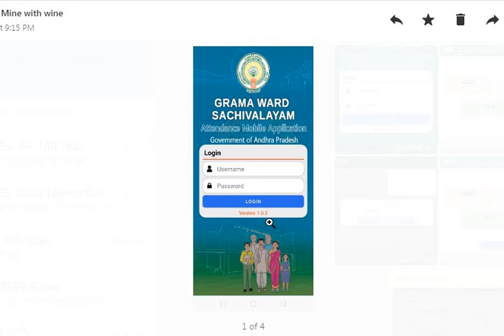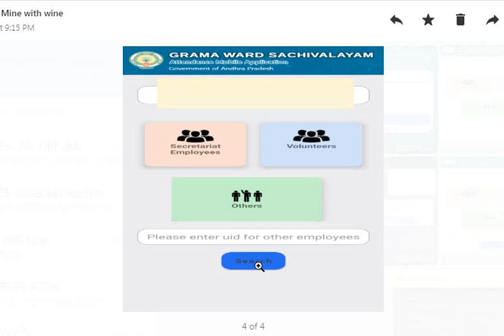New updates for Attendance Issues: మి మొబైల్ OTP ద్వారా సింపుల్ గా attendance వేయండి.